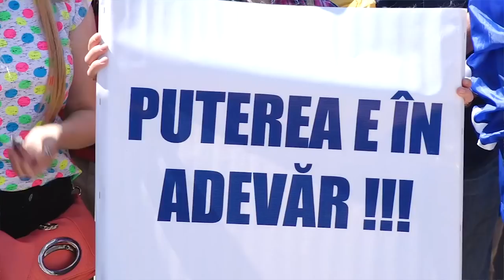Выступление Ренато Усатого на митинге «За свободную Молдову» в Комрате. 20.05.2017